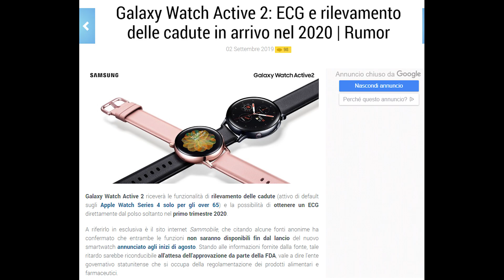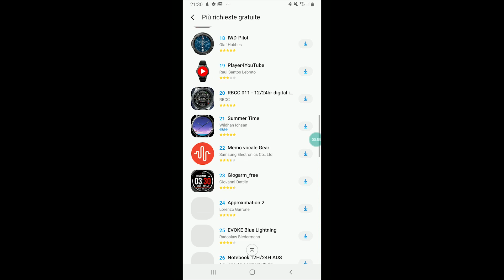5 ragioni per restituire Active 2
No, non lo faccio per essere coerente con Apple Watch 5, ma a questo giro anche Samsung poteva fare decisamente di meglio. E quindi anche in questo caso le 5 ragioni per dire a Galaxy Watch Active 2. arrivederci.

Guarda: "Mi Watch VS Apple Watch 5: gemelli diversi"